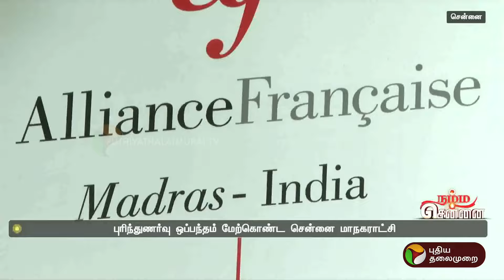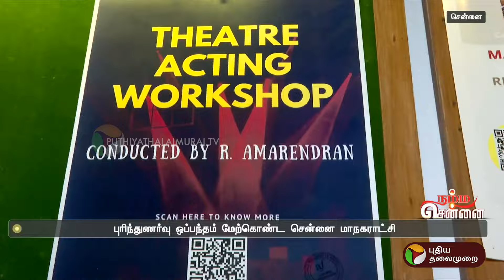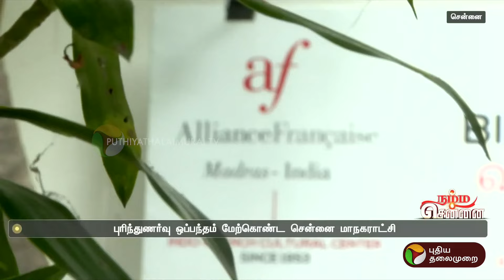விரைவில் பிரெஞ்சு மொழி பேசவிருக்கும் மாநகராட்சி பள்ளி மாணவர்கள்! | French | Chennai | PTT